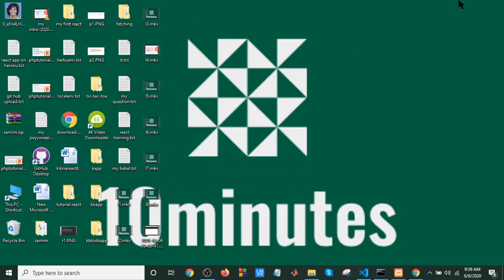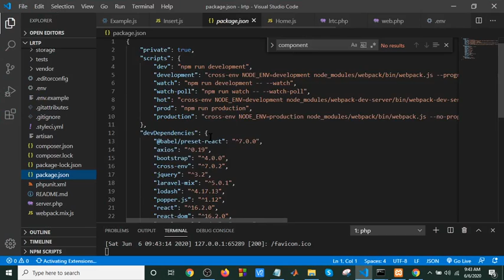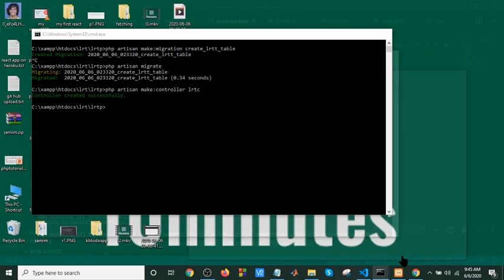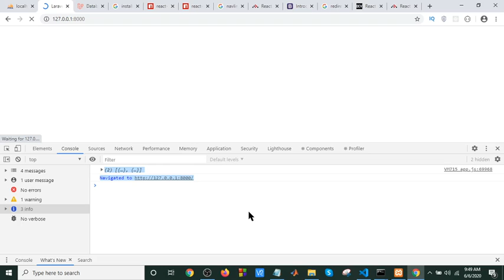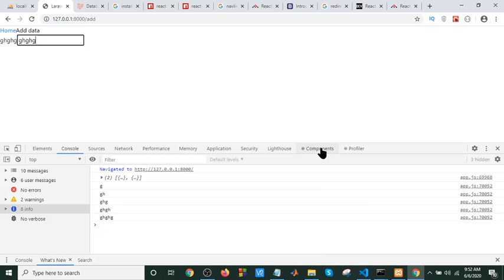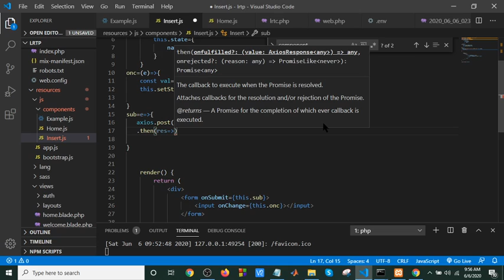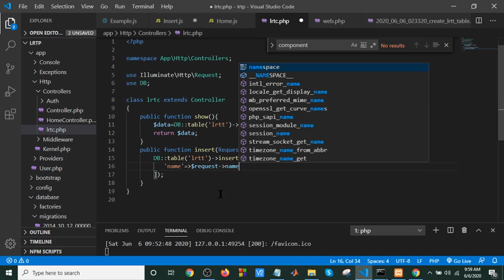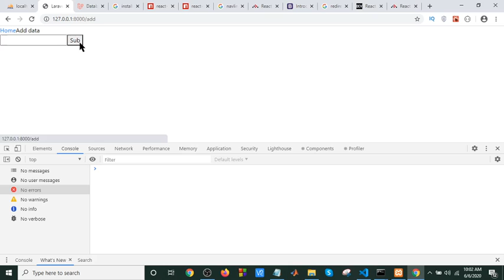React + Laravel + MySQL - How to Build a CRUD Todo List App